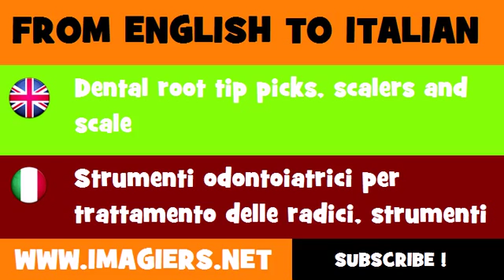How to say Dental root tip picks, scalers and scale in Italian